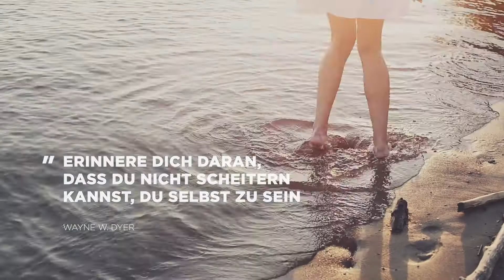Modere Grundwerte: Authentisch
Authentisch: In einer Welt, in der nur das Image zählt und die Realität verschwimmt, ist es wichtig, daran zu denken, wer wir wirklich sind. Modere ist davon überzeugt, dass man sein WAHRES Ich leben sollte; ein eklektisches, interessantes, verrücktes, dummes, fantasievolles, schüchternes und mutiges Ich. Warum? Weil wahrer Erfolg nicht bedeutet, etwas zu sein, das wir nicht sind. Es zeigt der Welt Ihre Besonderheit und Ihren Wert. Das wird die richtigen Verbindungen wie einen Magneten anziehen und Ihnen persönlichen Erfolg und Wohlbefinden vermitteln.